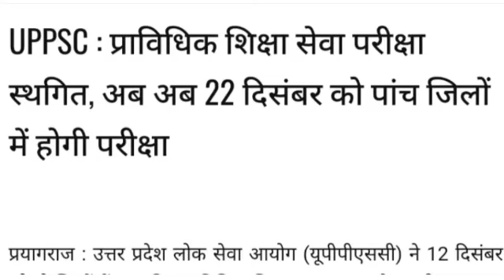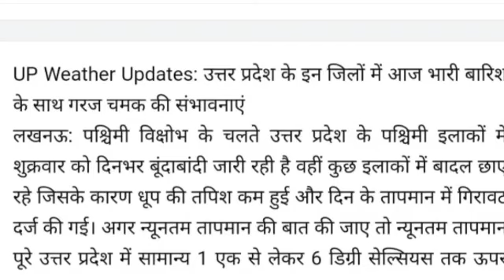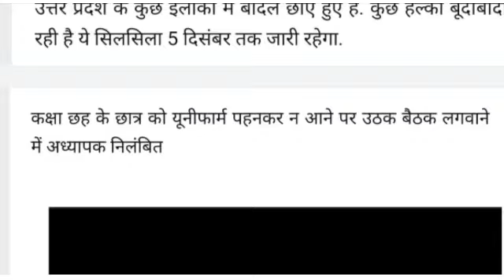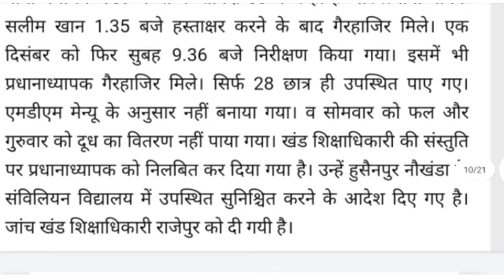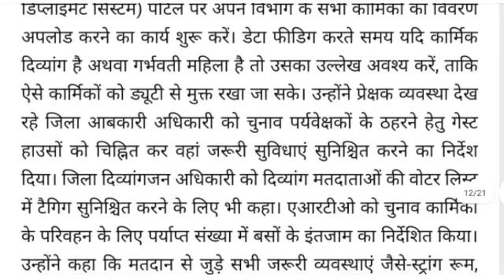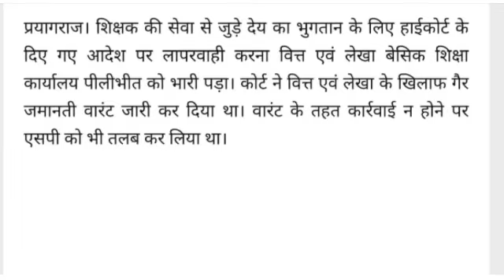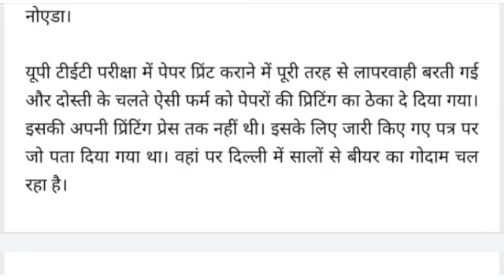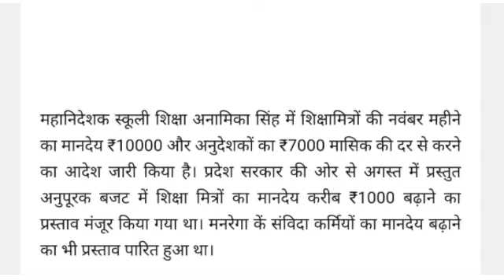शिक्षामित्रों के मानदेय को 133 करोड़ जारी।वित्त एवं लेखा बेसिक शिक्षा कार्यालय को लेटलतीफी पड़ी भारी